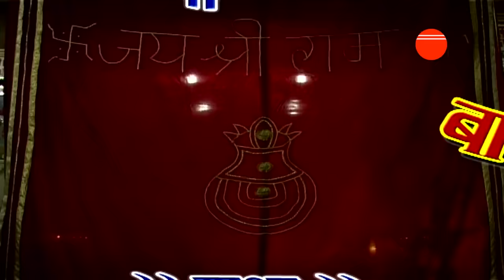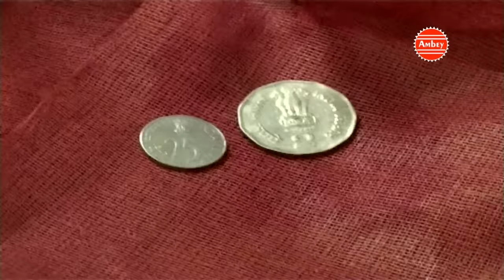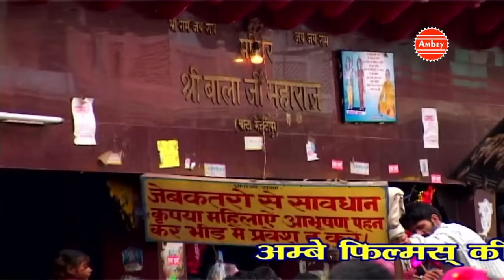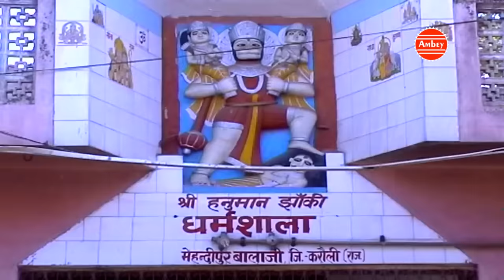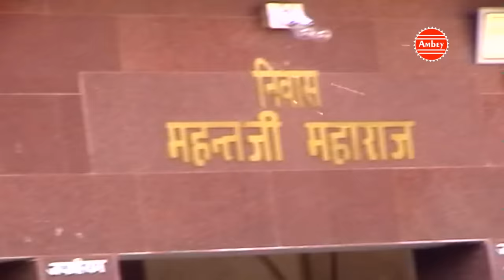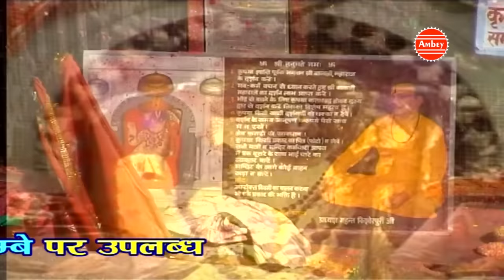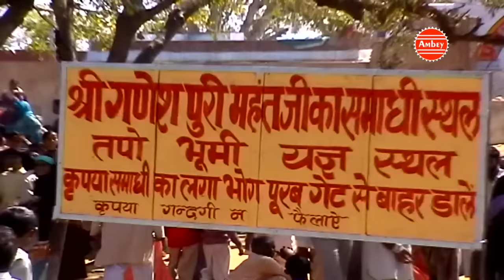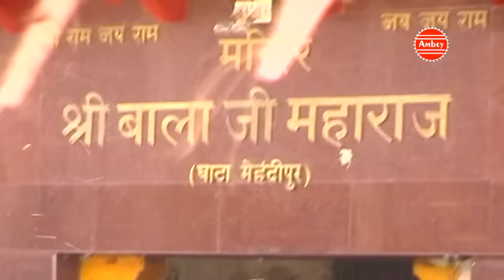श्री मेहंदीपुर बालाजी की पावन गाथा || Full Musical Story By Anuja Ambey Bhakti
Album Name : Gatha Mehandipur Bala Ji Dham Ki
Song - Shree Mehendipur Bala Ji Ki Pawan Gatha
Singer - Anuja
Muisc : Ashok Babbu
Lyrics : Rajesh Dhama

Watch "Gatha Mehandipur Bala Ji Dham Ki " From Ambey Bhakti